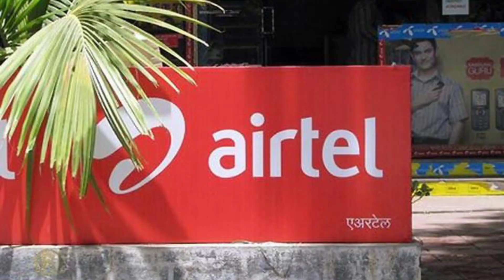Airtel 5G Sim Update | Airtel Blank Prepaid MNP CYN 2G 4G Se 5G Upgrade Swap Replacement Sim Card Ex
Airtel 5G Sim Update | Airtel Blank Prepaid MNP CYN 2G 4G Se 5G Upgrade Swap Replacement Sim Card Expiry Date 2022